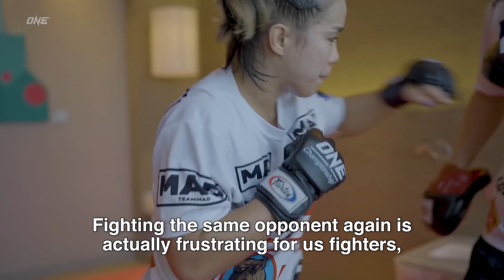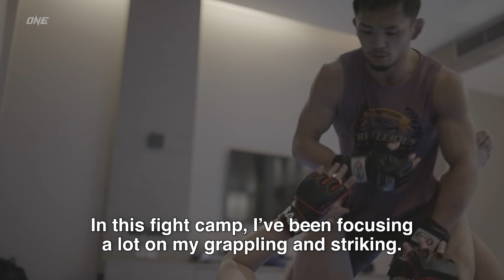ONE X Vlog Part I | Moraes, Hirata, Sexyama, Aoki & MORE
Go behind the scenes and take an all-access look at the stars competing ONE X, featuring Adriano Moraes, Itsuki Hirata, Yoshihiro Akiyama, Shinya Aoki, and more!

ONEX | 26 March | PPV: 8PM SGT/8AM ET | Part II: 5PM SGT/5AM ET | Part I: 1PM SGT/1AM ET

| Part I & II Also On ONE YouTube